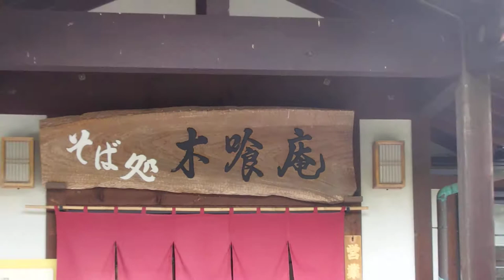２０１８年５月 連休 山梨県